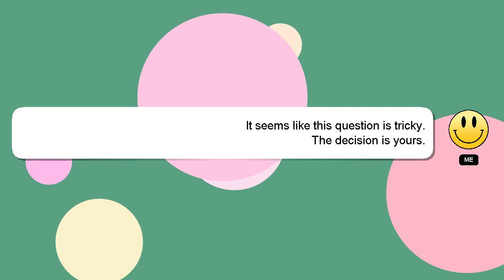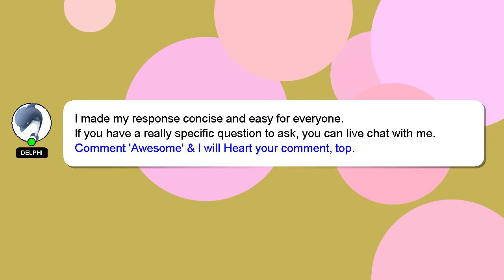How to setup ultrawide monitor?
A brief presentation of myself, Hey, I am Delphi. I am happy to help you with your questions. - How to setup ultrawide monitor?

Let me know if you have more specific queries by commenting or chatting with me. Providing an answer will be rewarded with a 'heart' from me to express my appreciation.

*2 What we are experimenting :*